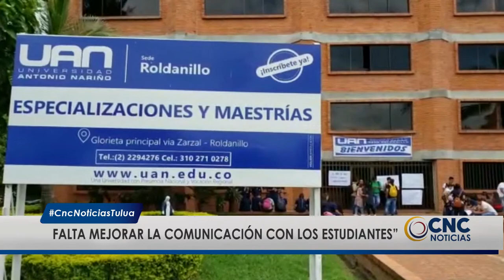Rector de la U. Antonio Ñariño de Roldanillo, responde a estudiantes.